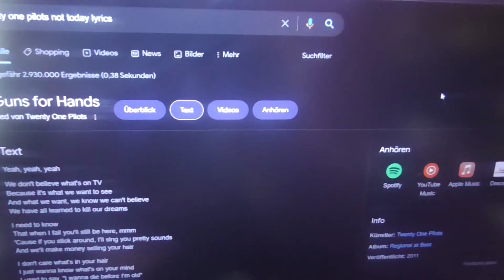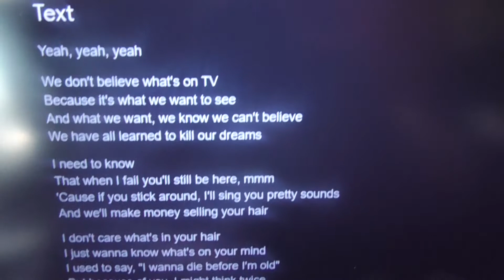ƃuoɹʍ ʇuǝʍ ƃuᴉɥʇǝɯos ʞuᴉɥʇ ᴉ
ʇopɐʎ ᴉ ʍɐuʇǝp ʇo ɔoʌǝɹ uoʇ ʇopɐʎ
qnʇ soɯǝʇɥᴉuƃ ʍǝuʇ ʍɹouƃ
ᴉ ʇɥᴉuʞ